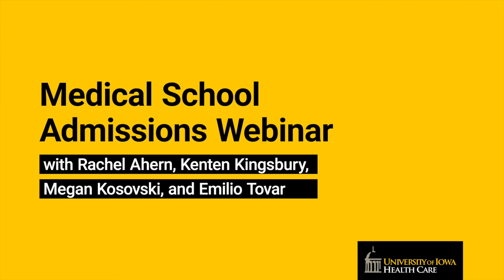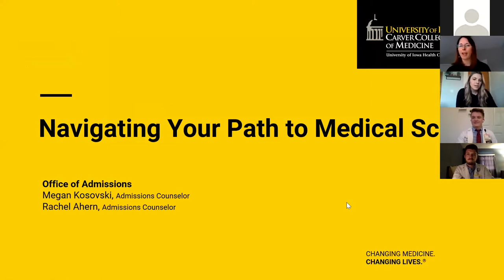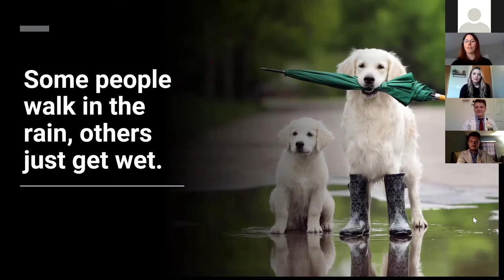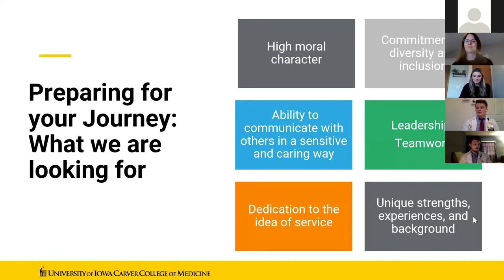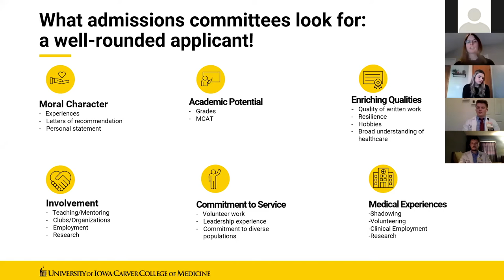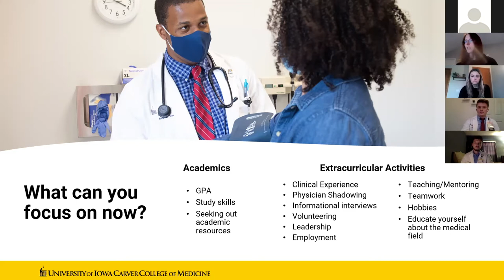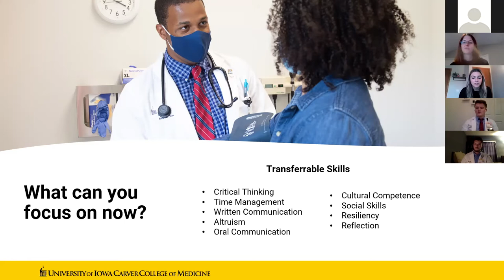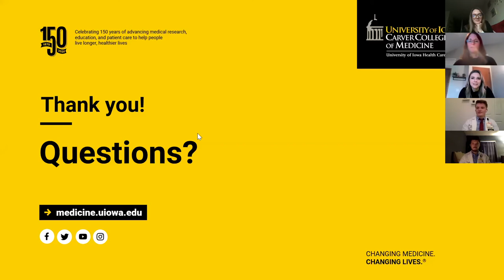MD Admissions Webinar